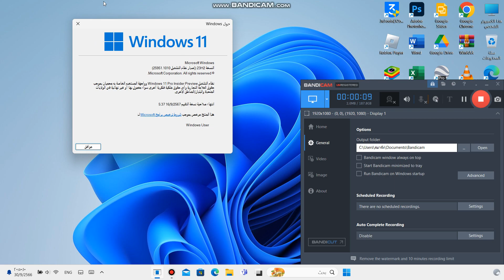Windows 11 23H2 Insider Preview Build 25951.1010 VS ภาษา Arabic